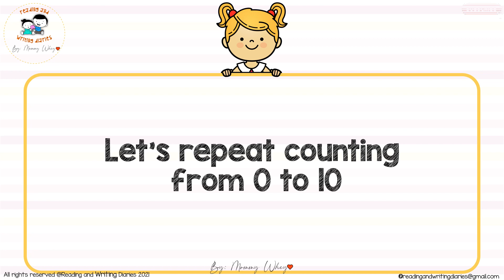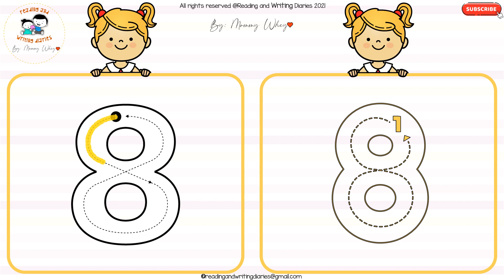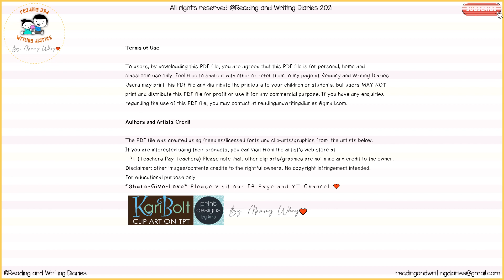Formation Numbers 0-10 Flashcards👇Download Now 👇Click Show More Description👇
Like this video if you want to see more videos about the Handwriting Practice and/or Worksheet Activities
“Share-Give-Love”
Hi Everyone 🤗
This channel will be sharing a free PDF reading and writing materials that can help you to teach and guide your little toddlers, preschoolers and primary students  to be prepared in their schooling time.